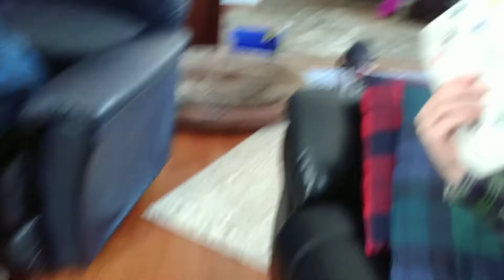Leo's First Birthday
Leo unwraps a present